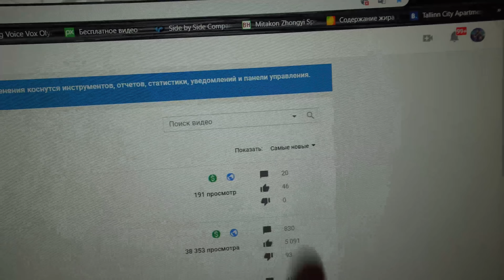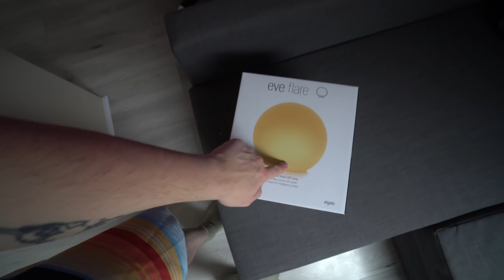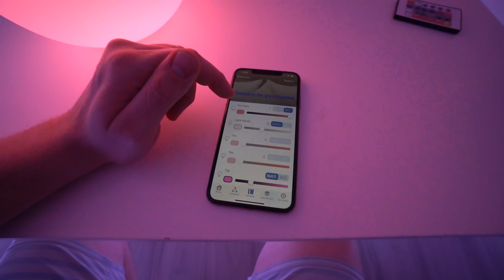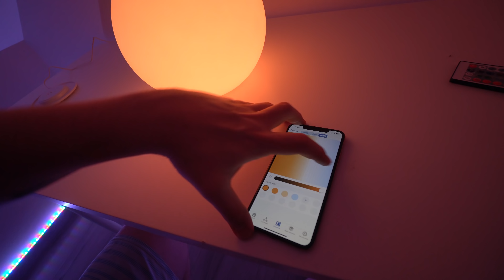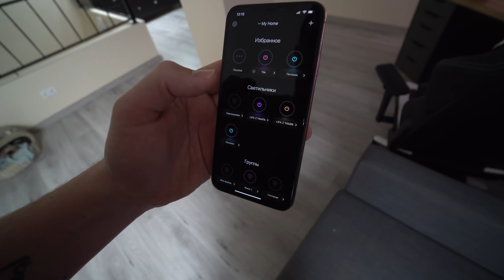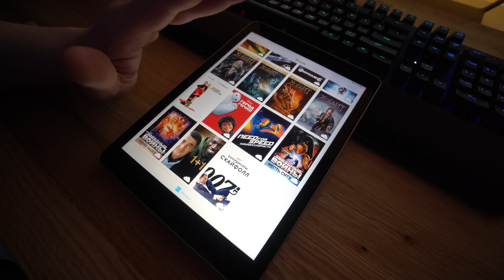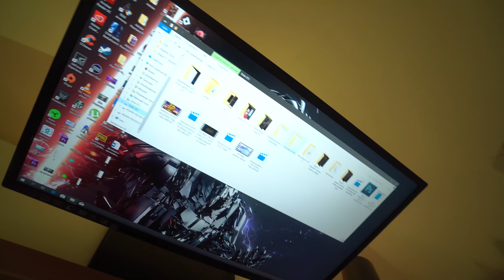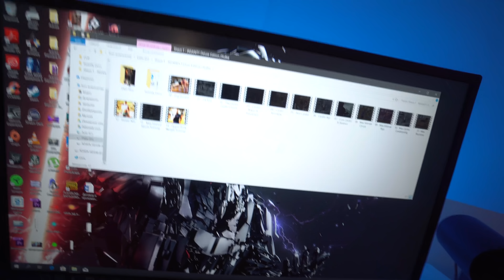Поставил Необычный шар с подсветкой - Влогодекабрь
Битва рабочих столов 21 Вау! необычный шар во влогодекабре